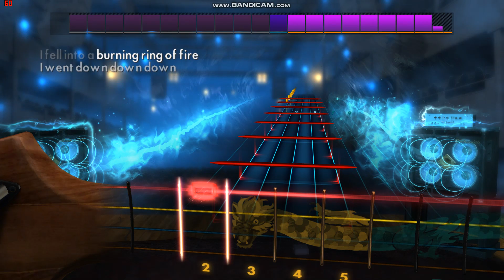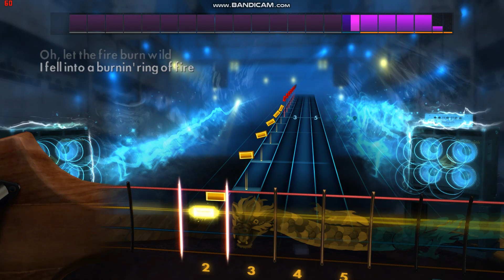Social Distortion's "Ring of Fire" Rocksmith Bass Cover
The tuning for this song is E flat standard. Here's the Rocksmith bass for the original Johnny Cash song

The song is "Ring of Fire" from Social Distortion's self-titled LP.
It's a cover of "Ring of Fire" by Johnny Cash.